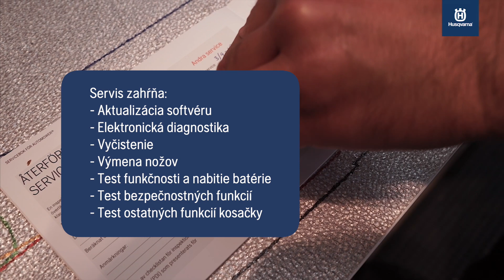Posezónna údržba robotickej kosačky Husqvarna Automower®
Ako udržiavať kosačku Automower®, aby zostala v čo najlepšom stave?